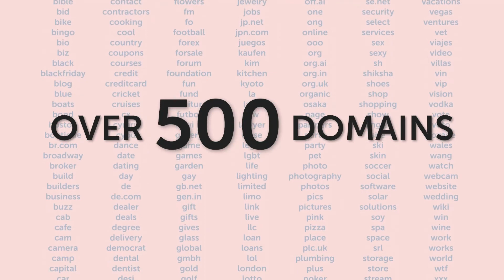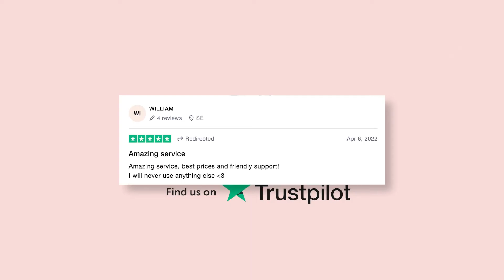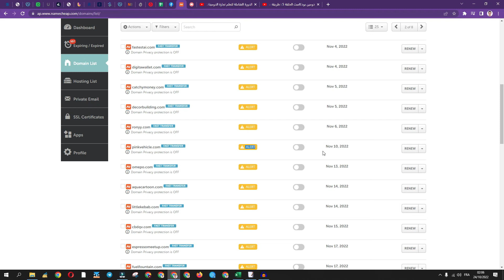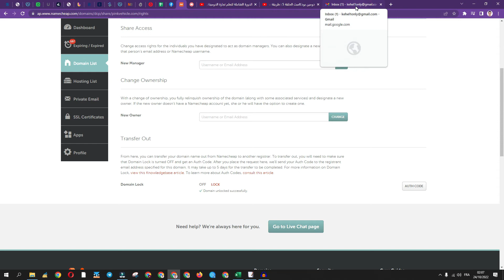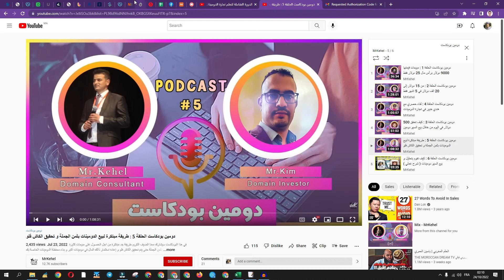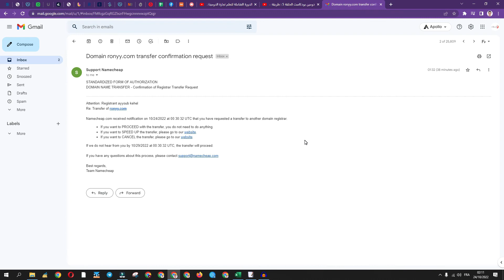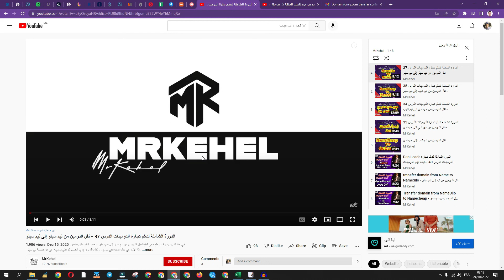نقل الدومين من نيم شيب إلى نيم برايت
في هذا الفيديو سوف اشرح لكم كيف تقومين بعمل نقل للدومين مباشرة من نيم شيب إلى نيم برايت بكل سهولة

رابط التسجيل في براند بكت

رابط البودكاست المذكور في الشرح

الموقع المشروح

الكوبون التخفيضي

Mrkehel